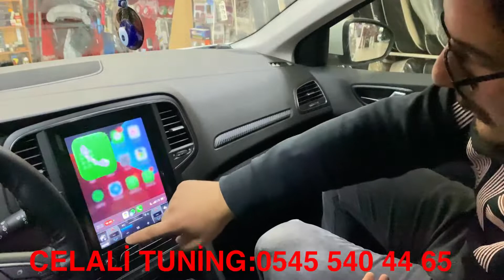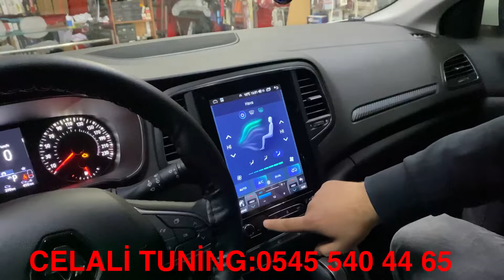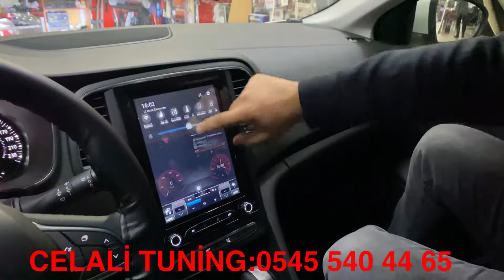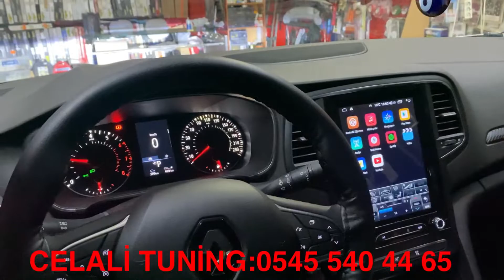2022 MODEL MEGANE 4 NELER YAPTIK/CELALİ TUNİNG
ÜCRETSİZ MONTAJ HİZMETİMİZ VARDIR
RANDEVU ALMAYI UNUTMAYINIZ
TÜM TÜRKİYEYE KAPIDA ÖDEMELİ ÜCRETİZ KARGO İLE GÖNDERİM SAĞLIYORUZ
KREDİ KARTINA VADE FARKSIZ 4/8 ARASI TAKSİT İMKANI
DETAYLI BİLGİ İÇİN ULAŞABİLİRSİNİZ
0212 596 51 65/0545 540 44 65
PAZAR GÜNLERİ AÇIĞIZ